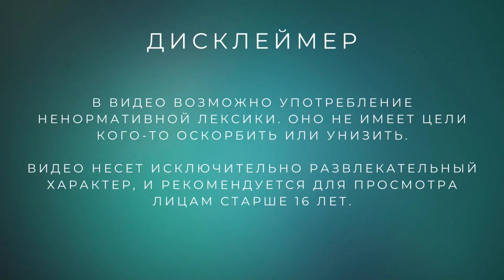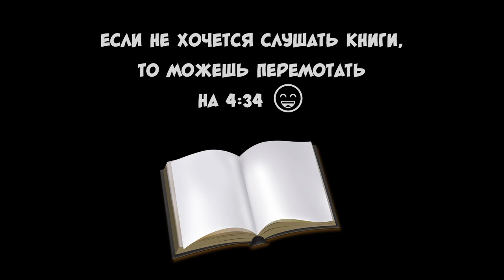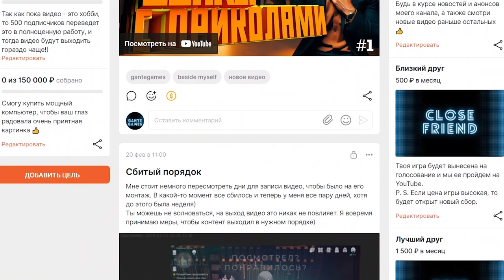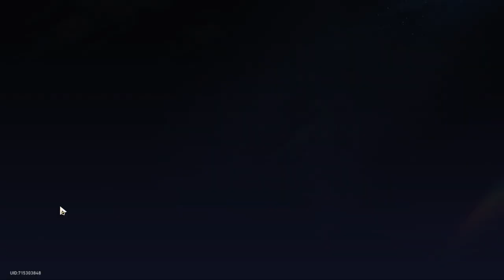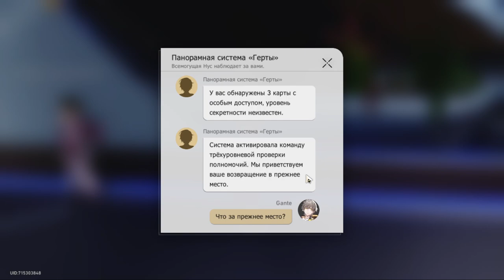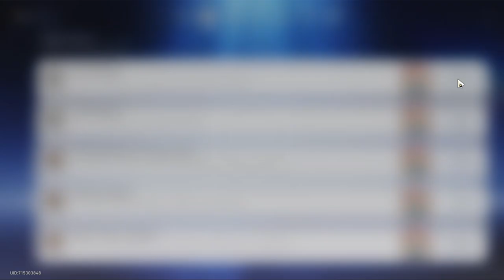Изучаем Белобог. Часть 1 /// Honkai: Star Rail #12 /// Чашелист с подписчиком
Изучаем Белобог. Часть 1.

Забежим в каждый уголок и узнаем больше об этом городе. Он большой, поэтому я сразу понимаю, что придется поделить на несколько частей такую задумку) Также вернемся на прошлый локации и найдем несколько секретов.

В испытаниях нас ждут: невероятная Ахерон, целительный Лоча, росомаха Галлахер, Пела Плясала и Дань Хэн собственной персоной.

Смотри прохождения Honkai: Star Rail на русском языке прямо сейчас!

00:00 - Вспомни, что было
00:46 - Читаем книги
04:33 - Собираем плюшки
07:36 - Испытание: Ахерон
12:34 - Испытание: Лоча
14:32 - Испытание: Галлахер
16:38 - Испытание: Пела
18:49 - Испытание: Дань Хэн
20:40 - Прокачка
28:00 - Отправляемся на Герту
39:54 - Изучаем Белобог
45:43 - Возвращаемся в Пригородные снежные поля
48:10 - Чашелист с подписчиком
51:40 - Пригородные снежные поля
54:13 - Изучаем Белобог